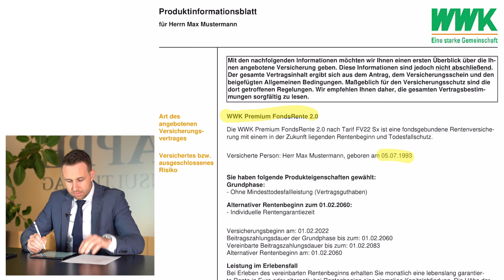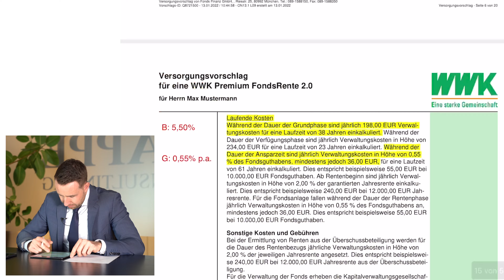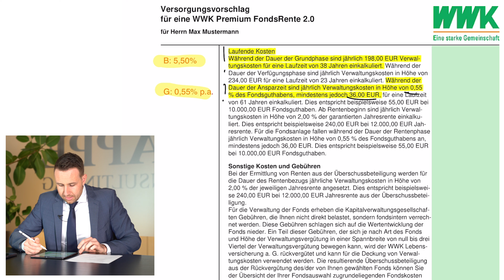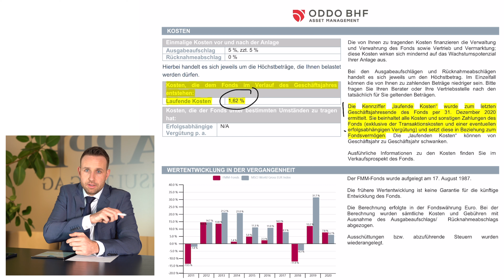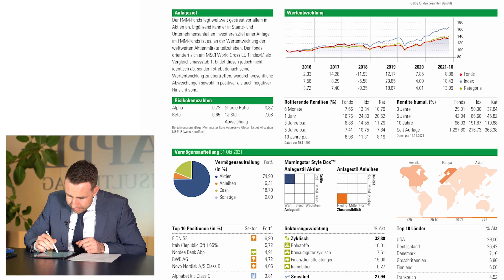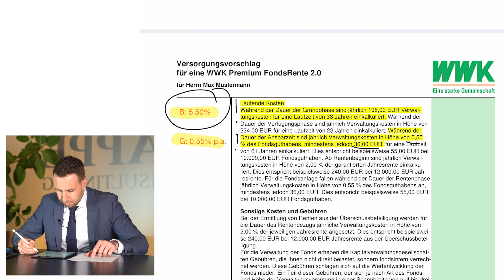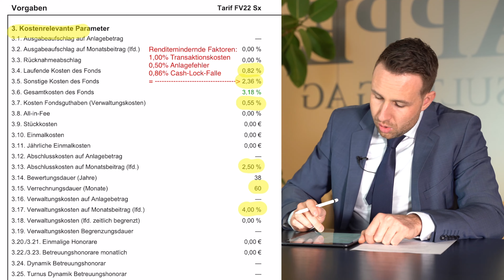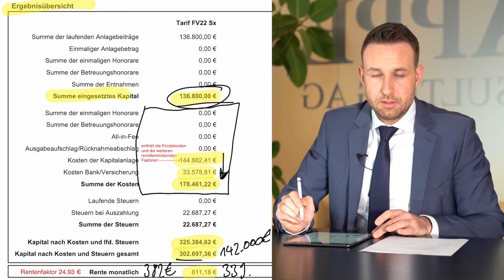Lohnt sich die WWK Premium FondsRente 2.0?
WWK Premium FondsRente 2.0 im Test. Unsere Erfahrungen mit dem Vertrag!

17:40 Das Fazit - Unser Feedback zum Vertrag

Im heutigen Video spricht David Tappe über die WWK Premium FondsRente 2.0.
Lohnt es sich diesen Vertrag langfristig zu halten, bzw. einen Neuen abzuschließen? Welche Vor- und Nachteile birgt der Vertrag. All diese Fragen und noch viele Weitere, beantwortet dir David Tappe in diesem Video!

Kapitel des Videos:

00:00​ Intro & Einleitung
01:30 Warum Kosten und Rendite entscheidend sind
01:52 Allgemeine Grundlagen für unsere Vertragsprüfungen
02:26 Stammdaten unseres Beispiels
05:44  Aufschlüsslung der Vertragskosten
10:02 Aufschlüsslung der Fondskosten
17:40 Das Fazit - Unser Feedback zum Vertrag

– Institut für Vermögensaufbau (IVA) AG (Dezember 2020): Evidenzbasiertes Investieren vs. Konventionelles Asset Management – Portfoliokonstruktion auf Basis der aktuellen Kapitalmarktforschung

– Mark Ortmann (2010): Versicherungswissenschaftliche Studien – Kostenvergleich von Altersvorsorgeprodukten

– Michael Ritzau (2016): Die große Fondslüge – Falschberaten von Finanztest, Sparkassen, Banken & Co.

– Andreas Hackethal and Simon Kaesler (March 2013): The Dark Side of ETFs and Index Funds

– Dr. Gerd Kommer (März 2018): Souverän investieren mit Indexfonds und ETFs: Wie Privatanleger das Spiel gegen die Finanzbranche gewinnen

– Petersmann Institut (2017): III. Studie Transaktionskosten in Fonds

– Institut für Vermögensaufbau (IVA) AG (Dezember 2017): Gesamtkosten von ETF – Studie zur Total Cost of Ownership (TCO) von Exchange Traded Funds in Deutschland und der Schweiz

Haftungs­­­­­begrenzung:

Alle Informationen, Zahlen und Aussagen in diesem Video dienen lediglich illustrativen und didaktischen Zwecken. Dieses Video richtet sich an die allgemeine Öffentlichkeit, nicht jedoch an einen einzelnen oder an einzelne Anleger, auch nicht an die existierenden oder künftigen Kunden der TAPPE CONSULTING AG im Besonderen. Unter keinen Umständen sollte dieses Video oder die darin enthaltenen Informationen als Finanzberatung, Investitionsempfehlung oder Angebot im Sinne des deutschen Wertpapierhandelsgesetzes verstanden werden. Ob die Informationen in diesem Video korrekt sind, können wir nicht mit Gewissheit sagen, wenngleich wir uns bemüht haben, Fehler zu vermeiden. Historische Wertsteigerungen und Renditen bieten keinerlei Gewähr für zukünftig ähnliche Werte. Ein direktes Investment in die hier gezeigten Wertpapierindizes ist nicht möglich. Insbesondere enthält ein solcher Index keine Kosten und Steuern. Investieren in Bankguthaben, Wertpapiere, Investmentfonds, Immobilien und Rohstoffe bringt hohe Verlustrisiken mit sich, bis hin zum Risiko des Totalverlustes. Es ist möglich, dass die Investmenttechniken, die in diesem Dokument genannt werden, zu beträchtlichen Verlusten führen. Wir übernehmen keine Haftung für etwaige Schäden, die aus der Verwendung der in diesem Video enthaltenen Informationen resultieren.